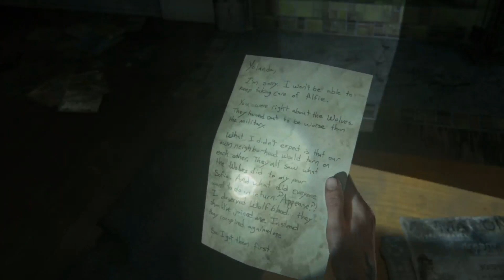The Last of Us 2 part 13 (JESSE)